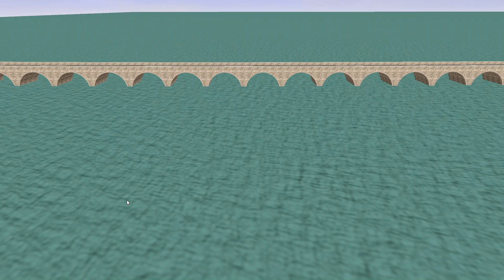Current Progress for a freelanced route I'm making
This is a random idea I came up with around a week ago. It's mainly inspired by the Florida East Coast's Key West Extension, from Miami to key West in the Florida Keys.

The route isn't finished at the moment but I'm working on it. Also, NO I am not releasing this route anytime soon as it once again is freelanced and not accurate to real life, plus I don't know how to release things yet. If you want a true-to-life KWE, download the one from Track 29 Trainz.